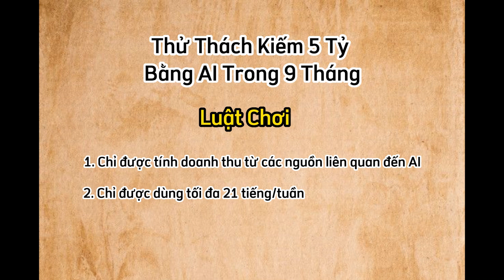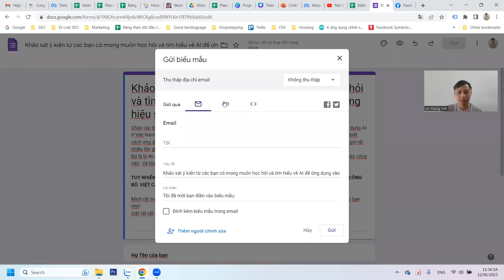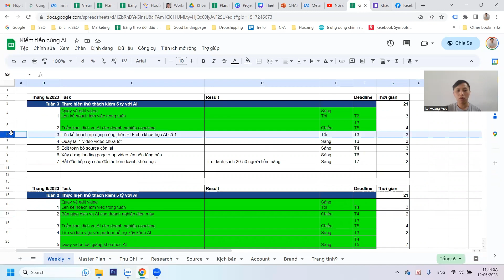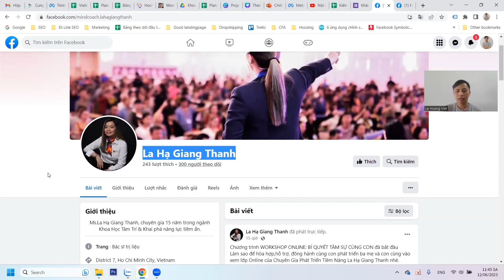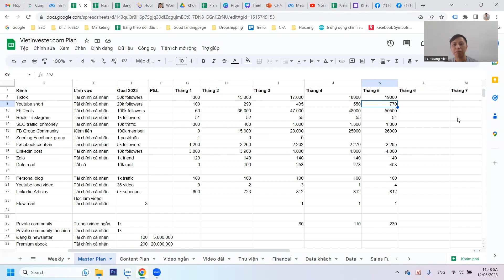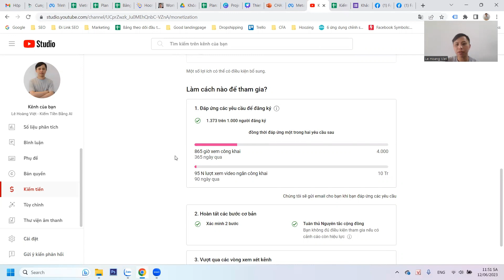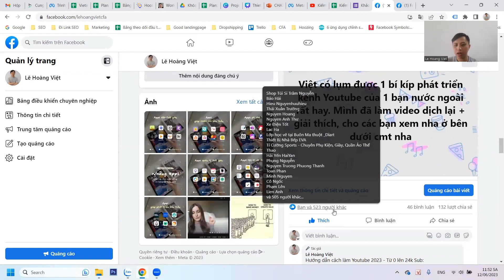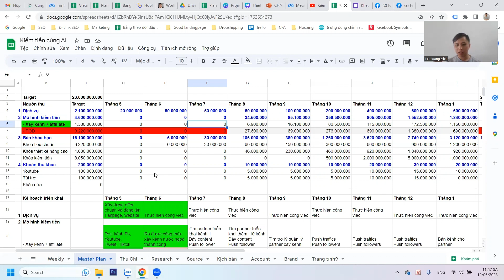[5T9T] - Tập 6: Tuyệt chiêu tăng Sub Youtube siêu nhanh!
Tính đến nay cũng là hơn 6 tuần rồi mà cái mục tiêu 5 tỷ vẫn còn xa quá. Mặc dù cũng có hơi lo lắng ko biết các dự án sắp tới có thành công hay không nhưng rất may là mỗi tuần đều có những tín hiệu khá tốt!
Đặc biệt là tuần này, kênh youtube của mình tăng trưởng thật sự ấn tượng!
Lê Hoàng Việt - Tài chính cá nhân và nghề tay trái